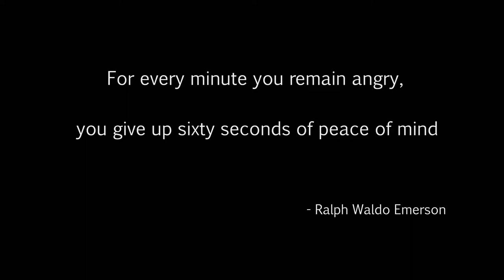The Evil Within (episode 33) Zig Zag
Channel related tags:

Evil Within Sebastian Castellanos Julie Kid Kidman Joseph Oda Ruvik Leslie gameplay Call Of Duty  Ghost  Logan Walker  Hesh Grand Theft Auto 5  V  Game  Gaming fun video Station  Tokyo    Riley Rorke auto lock free aim PS3 PS4 play walkthrough stumble through battle r1 l1 r2 l2 r3 l3 trains  cars  liberator  box truck  funny  laughing  Game Industry  Action-adventure Game  Video Game Industry  Gta  Games  Industry  city  murder  killing  shooting  rifle  shotgun  assault  sticky bomb  bomb  grenade glitch launcher  RPG  pistol  James Bond ammunition  ammunation  water  jet  jetski  suits  flight  flight school  tanks  airport nudist military base  stupid head shot  knife  knifed  bounty  cars  garage  apartment  glitch star trek scotty beam me up Let's Play shooter firearm part gamer 01 11 Game Station Tokyo tokyo_blu flapjack goofing around part episode moments Agony Crossbow wet shirt game station tokyo yes acne